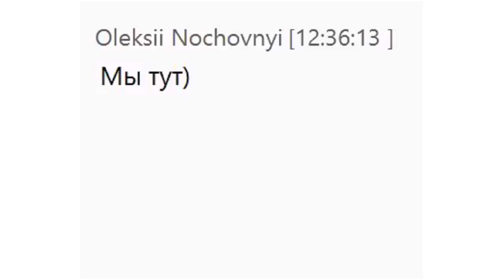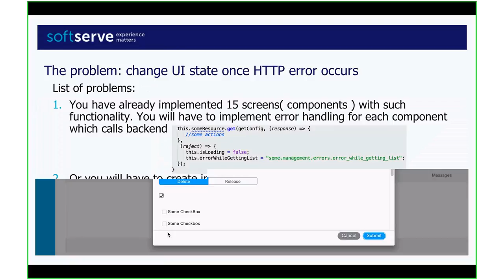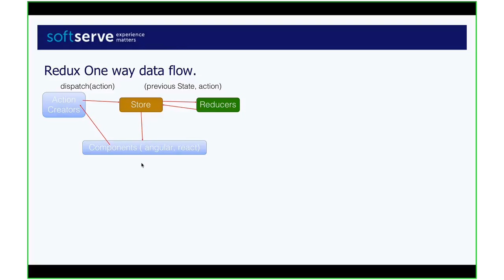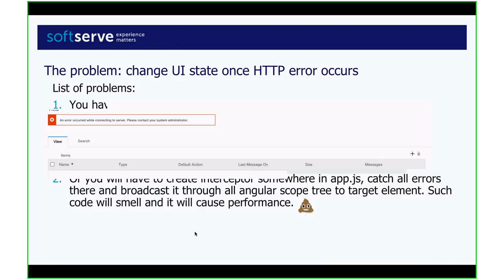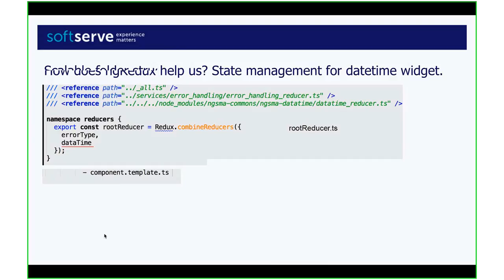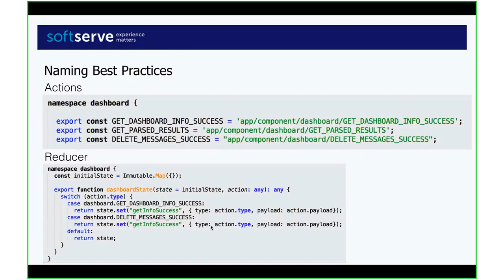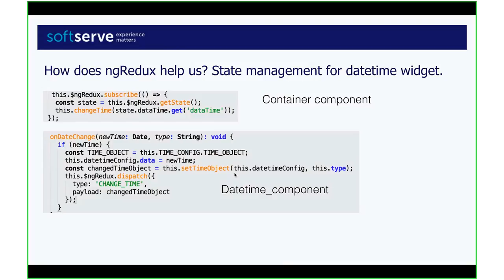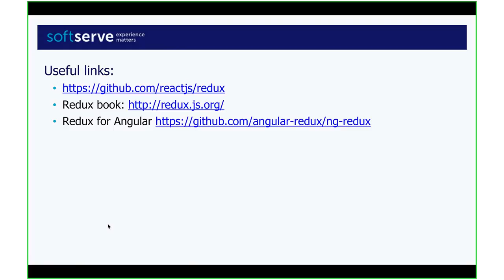Adding Redux to existing Angular 1.* project by Vladyslav Bezruchko (Rus)